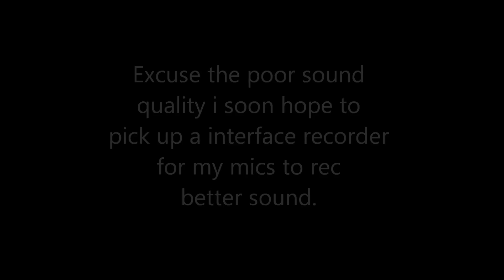Marshall mg hdfx demo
This is my first official video for my new channel. As for the video part im not a film maker im vocalist and a intermediate guitarist. ive been vocaling since i was in the 4th grade and made my first studio recording when i was 12 years old with a song called encrypted grave yard. yes i am a professional however at the moment im not signed. This is by choice not defualt.

So this is what the marshall mg hdfx solid state amp sounds like at its best. i tried to show the rythem and solo sounds you can achieve.

Im using a a 4x12 randall cab celestion greenbacks from 83
Brownsville guitar with built in eq and semour duncan blackouts pickups(10 gage strings) i use 13 gage now